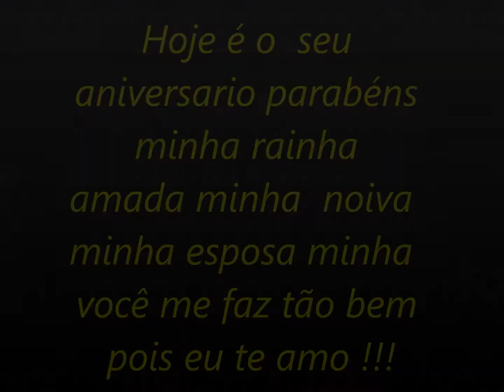Parabéns meu amor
minha rainha  amada minha